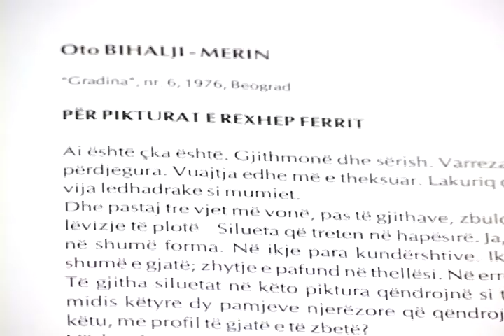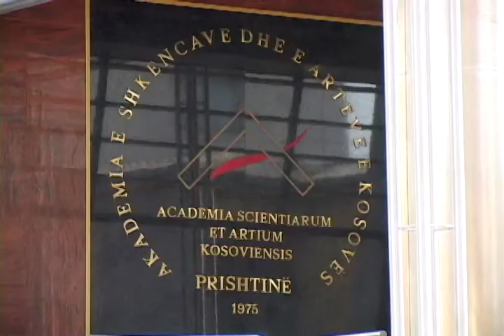Bashkëpunimi kulturor Kosovë-Shqipëri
Njerëz të artit dhe kulturës nga Kosova dhe Shqipëria bëjnë thirrje për përshpejtimin e proceseve të integrimit kulturor të të dyja vendeve. Këto komente u bënë gjatë promovimit të Monografisë kushtuar artistit të shquar të Kosovës, Rexhep Ferri.